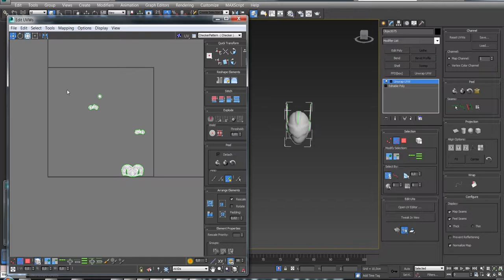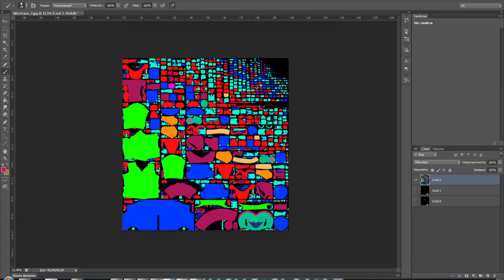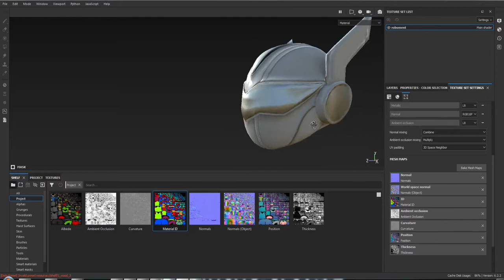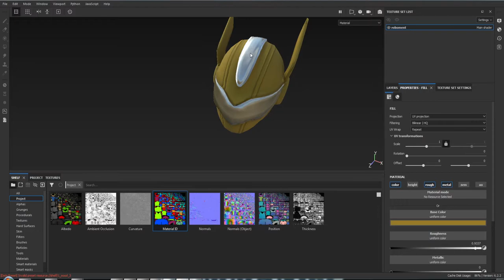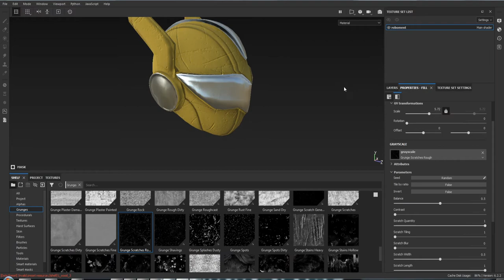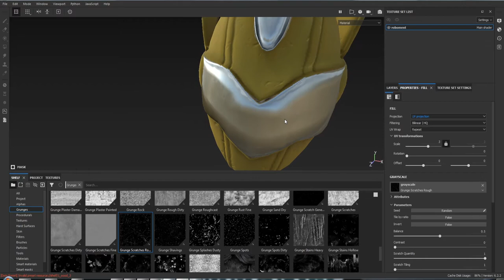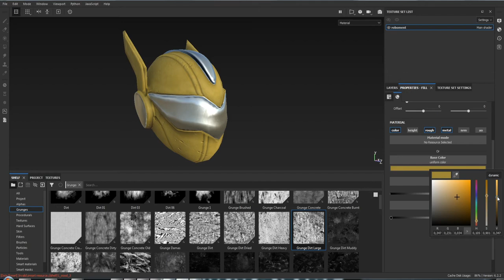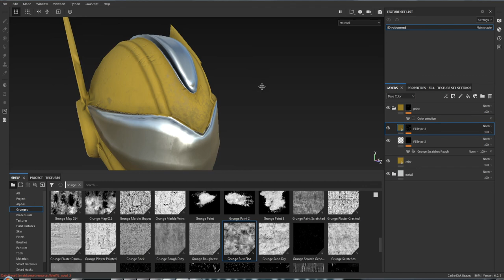Текстурирование Substance Painter_2